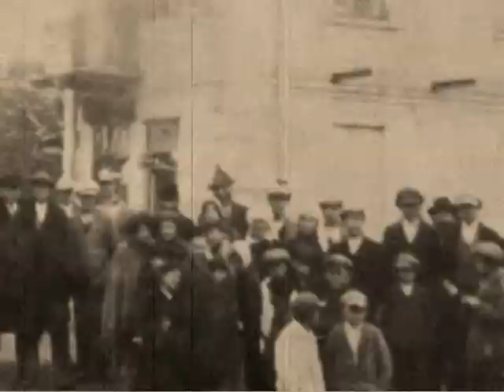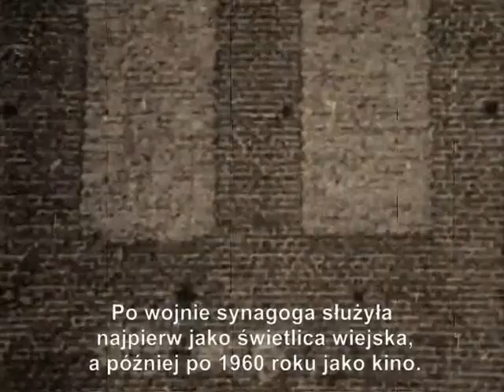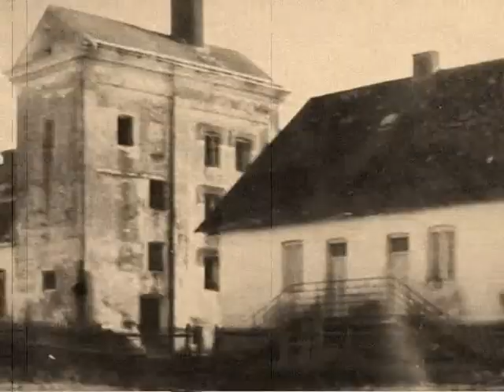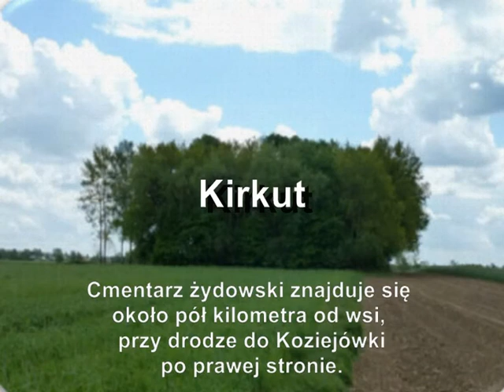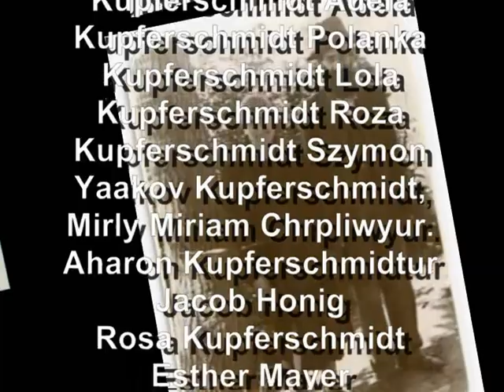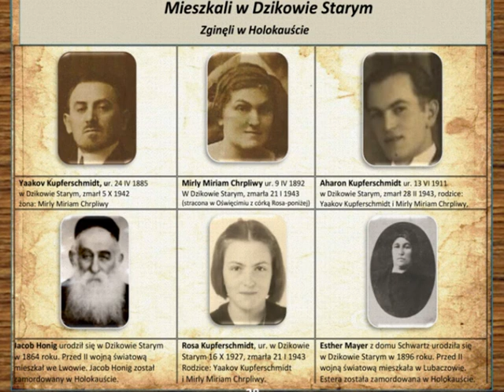Stary Dzików - Społeczność żydowska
W okresie międzywojennym, według danych z 1921 r. w Dzikowie Starym żyło 347 Żydów. Po drugiej wojnie światowej ocalało  od 36 do 100 Żydów z Dzikowa Starego.

Film zrealizowano na podstawie publikacji pt. "Społeczność żydowska w Dzikowie Starym" - część XI.